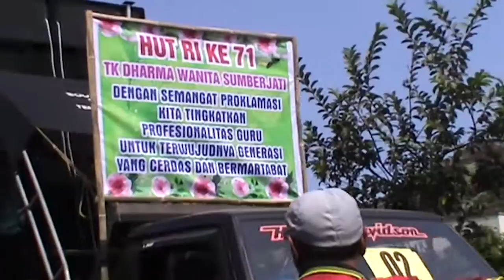Karnaval Sumberjati Lumajang 4 Setember 2016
Karnaval tingkat umum diadakan dalam rangka memperingati HUT RI ke 71 di Desa Sumberjati-Lumajang. Karnaval ini diadakan pada hari Minggu 04 Sept 2016. Peserta Karnaval meliputi peserta kehormatan lingkup warga desa setempat, Selain itu juga diikuti oleh peserta tingkat umum mulai dari tingkat sekolah hingga organisasi kemasyarakatan.